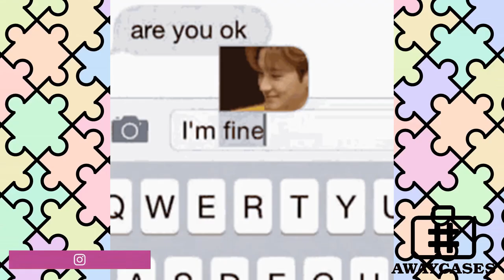RAPTOES 92[2022] || Rashford, The President, Enzo, Alvarez, Apple Music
Go to the community TAB on this channel and enjoy would you rather question POLLS. This link will take you directly to the question POLLS

CREATE AWARENESS...

Action, Comedy, Drama, Fantasy, Horror, Mystery, Romance, Thriller, Western